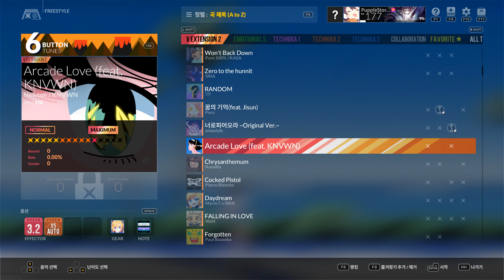디제이맥스 리스펙트 V - Arcade Love (feat. KNVWN) (6B MAXIMUM Lv.11) (MAX COMBO)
익스텐션2 DLC 가나다순 두번째 곡입니다. 80년대 스타일이 잘 느껴집니다 제목도 잘지었고 노래도 신나고 BGA 도 분위기 너무 잘맞춰서 좋았습니다. 진짜 디맥 곡들 BGA 는 전설들이다...

※ 디제이맥스 리스펙트 V (DJMAX RESPECT V) 플레이 영상 모음